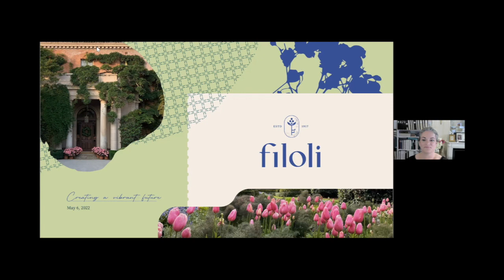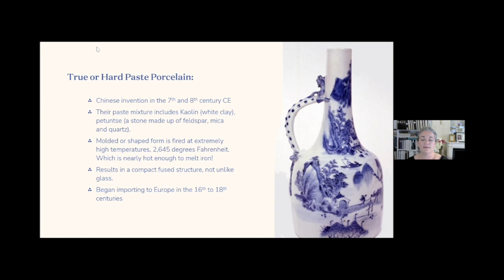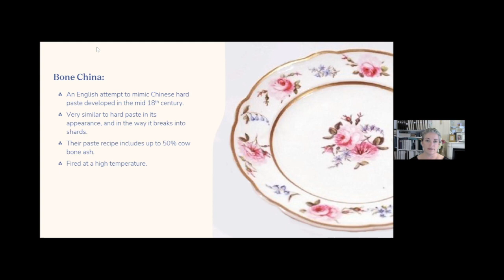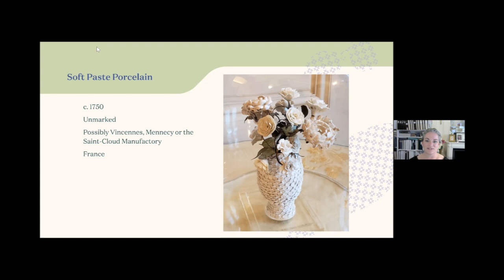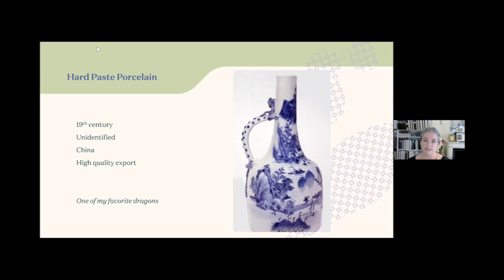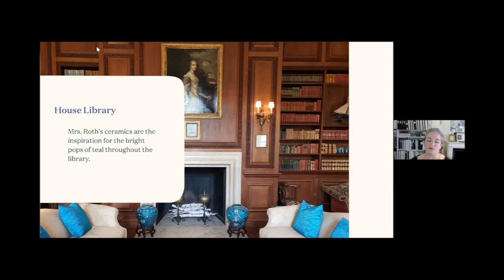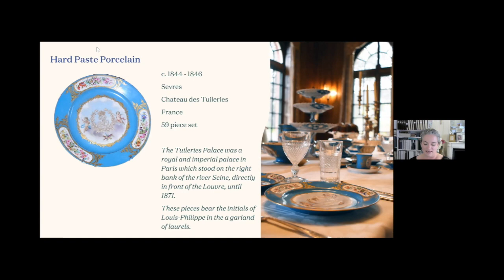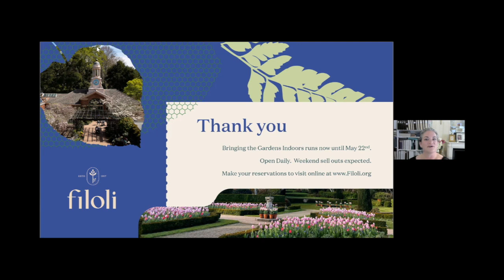Julie Bly Devere | Captured Blooms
For the Woodside Arts and Culture Committee's next First Friday presentation, we are pleased to present Filoli’s Director of Museum Collections - Julie Bly DeVere as she presents Captured Blooms.

The beauty of the garden is also abundant in Filoli’s decorative arts museum object collection. Filoli is currently featuring rare floral-themed pieces from their extensive porcelain collection. Contrasting French, English, and Asian techniques and motifs are displayed, and the Bourns’ eclectic collection mixed with the Roth's mid-century modernist pieces. Learn more about the history of some of these remarkable pieces with Filoli’s Director of Museum Collections, Julie Bly DeVere.

Learn more about the Woodside Arts and Culture Committee and all our events and sign up for our mailing list so you always keep informed!